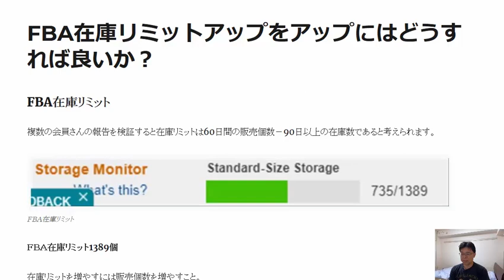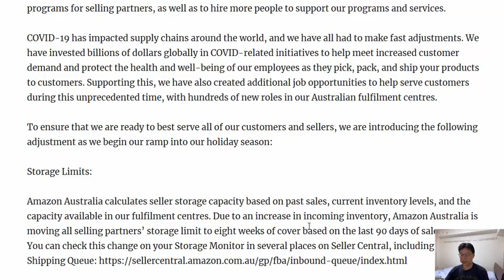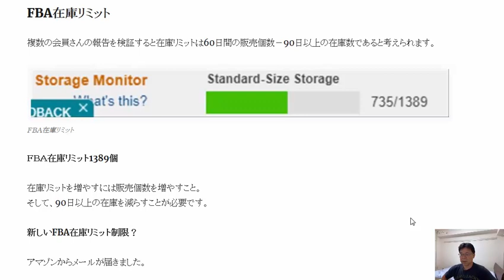Amazon輸出FBAのリミットアップ方法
リミットアップ成功例300個→500個→913個→1252個→1389個 FBA在庫リミットをアップにはどうすれば良いか？複数の会員さんの報告を検証すると在庫リミットは60日間の販売個数－90日以上の在庫数であると考えられます。

1日10分で月10万円を稼ぐ! Amazon輸出ビジネスがわかる本(2013/11/22)